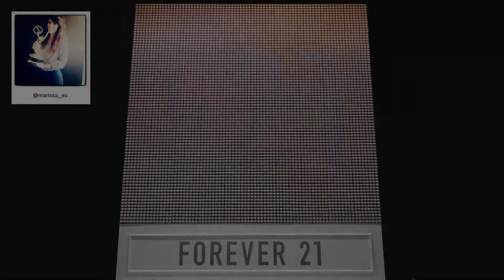F21 Thread Screen